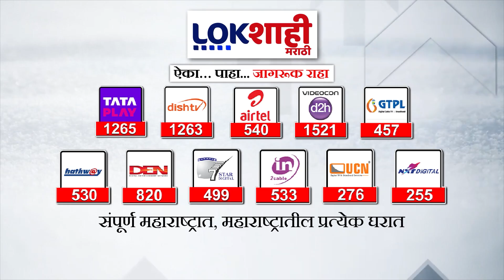Hingoli | हिंगोली-वाशिम महामार्गावर रास्ता रोको आंदोलन | Marathi News